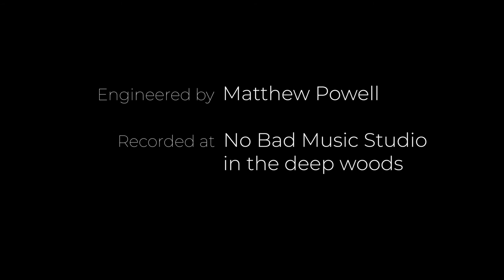Gideon King & City Blog - "Silent Sirens" (feat. Alita Moses and Sonny Step)" (Live)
LYRICS:
Silent Sirens

Kissing souls and silent sirens
I’m sad to be glad you’re through with me
Pioneers get the arrows and settlers get the gold
That’s my road you’re traveling on
So remember me

I’ve got no secrets, okay, maybe one or two
But you’ve got no light ray on your side
I think you stole what I gladly gave to you
I think you took me for a joy ride

Everlong, oh, everlong
I broke into your mind and kicked down every door
Everlong, oh everlong
Salty are the tears pouring from our song

Last day of summer brings a list of should-a-done’s
Your brittle autumn leaves tow in my fading sun
I’d rather be free in hell than a slave in heaven
I’d rather be a punchline than not spoken of at all

The undemanding dreams of a prisoner
Are too much to visit on a woman of free will
It’s you that runs from me by standing still

Everlong, oh, everlong
Everlong, oh, everlong
I tripped on memory lane, girl, did you see me fall?
Everylong, oh, everlong
Oh-ahhh
Hey-oh-way-oh
Hey-oh-ahhh
Hey-oh-way-oh